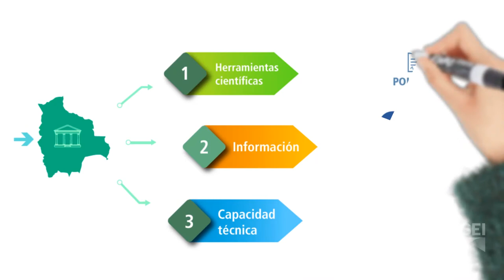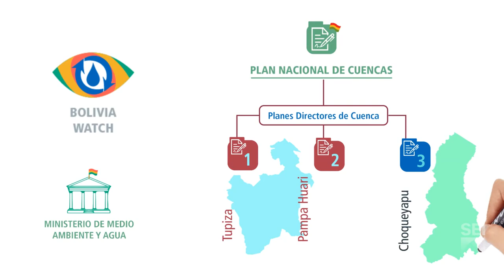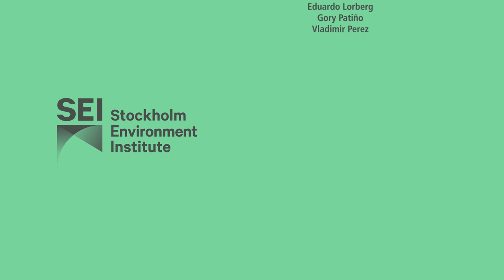¿Qué es Bolivia WATCH?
Descripción de proyecto Bolivia WATCH
Centros SEI: Latinoamérica, Estocolmo y Estados Unidos
Derechos de autor: SEI
Para más información: